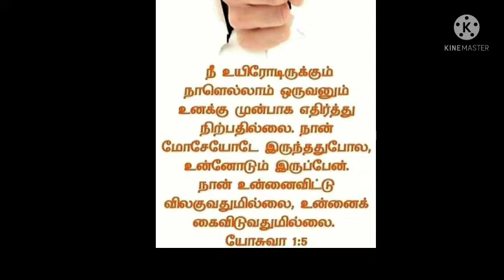today's question @bibleulagam try to answer tamil